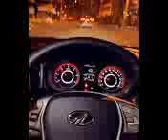May 4, 2021